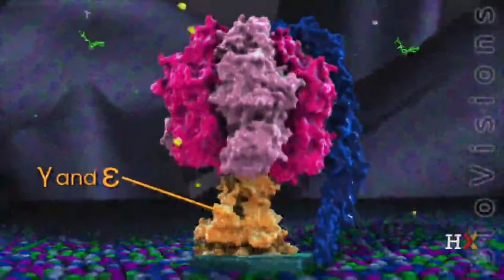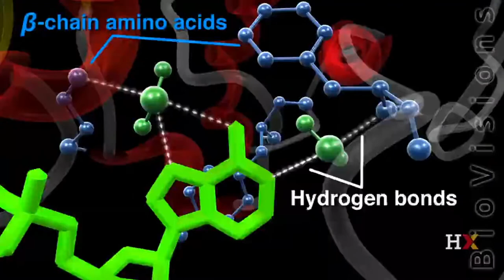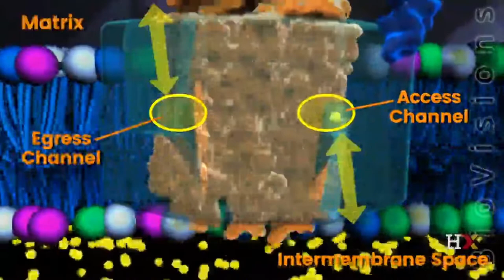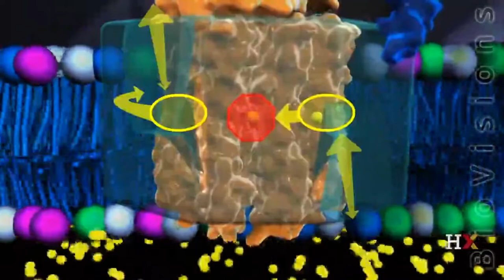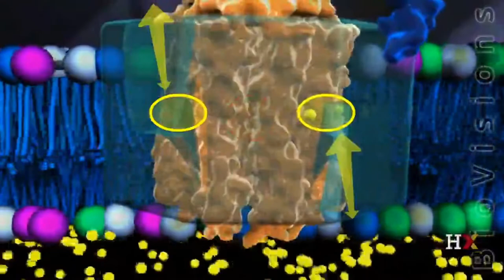ATP Synthesis in Action (in Telugu)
In this animation, we describe the action of the ATP synthase.

Thanks to @HarvardOnline   for allowing us to use their videos in this Language Project.
We also thank The Biochemical Society for allowing us to participate in the Diversity in Science Grant Event.